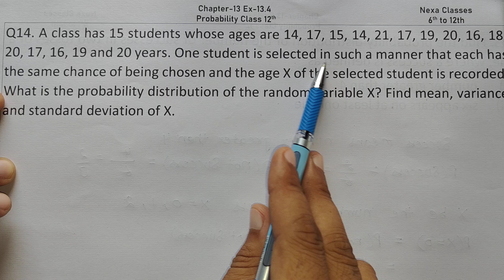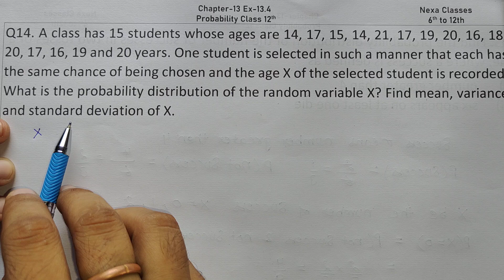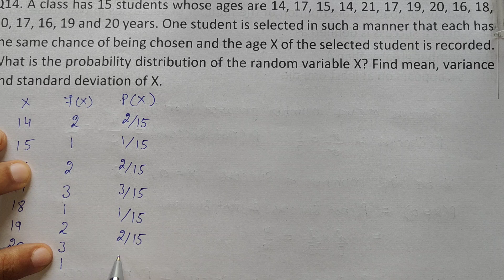Class 12 Ex 13.4 Q14 Math | Chapter13 Class12 Math | Probability | Nexa